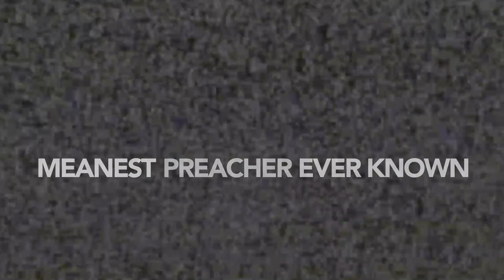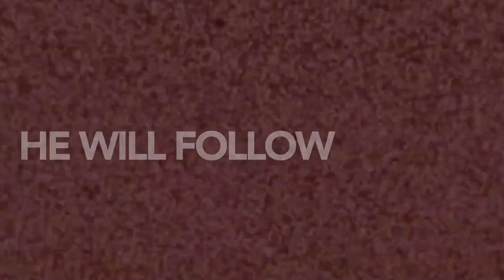Cashmere High School Show Quest Audio Video Movie, Christchurch May 20